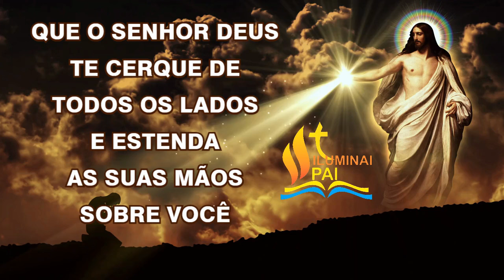04/05/2024 ORAÇÃO da PROTEÇÃO DIVINA Que a luz de DEUS ilumine sua VIDA e mostre o caminho correto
Amém!

📢  EVANGELIZE CONOSCO!

 Iluminai PAI